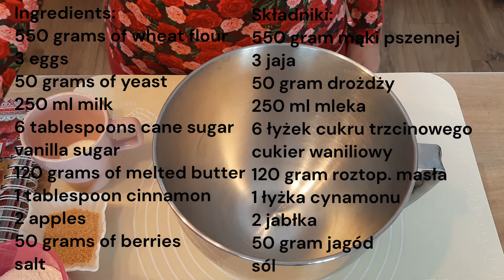Bułeczki cynamonowe z jagodami słodkie i pulchne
Pyszne drożdżowe bułeczki, aromatyczne i pachnące cynamonem. Z dodatkiem jabłek i jagód zabiorą Cię do ogrodu letniego. Kochany przez dzieci. Świetnie smakują posypane cukrem pudrem. Bułeczki cynamonowe - słodkie i pulchne
Składniki:
550 gramów mąki pszennej
3 jajka
50 gramów drożdży
250 ml mleka
6 łyżek cukru trzcinowego
cukier waniliowy
120 gramów roztopionego masła
1 łyżka cynamonu
2 jabłka
50 gramów jagód
sól